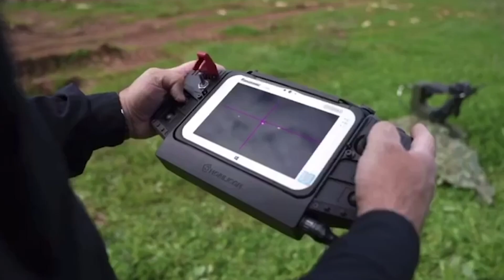Нові тактичні ядерні бомби в Європі та запеклі бої за Бахмут. 245 доба на фронті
США розмістить тактичні ядерні бомби в Європі вже у грудні цього року. Доставку на бази НАТО планували на весну наступного року. На тлі ядерного шантажу рф Америка прискорила процедуру. Напередодні МАГАТЕ заявила про термінове створення зони безпеки навколо Запорізької АЕС. На лінії зіткнення найзапекліші бої тривають на Донецькому напрямку. Всі подробиці в нашому традційному огляді про ситуацію на фронті